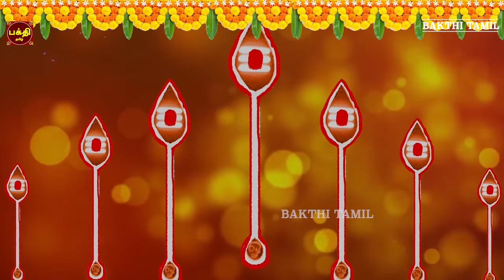ஷஷ்டி ஸ்பெஷல்| எங்கும் எதிலும் வெற்றி பெற கேட்க வேண்டிய | ஸ்ரீ முருகன் சுப்ரபாதம் | நல்லதே நடக்கும்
ஷஷ்டி அன்று கேட்க வேண்டிய முருகன் சுப்ரபாதம் | இன்பம் வந்து சேரும் |
முருகன் அருள் கிடைக்கும் | ஓம் சரவணபவாய நமஹ
Sung By                      Smt Bhavadhaarini Aaantaraman
Lyric By                       Hamsa